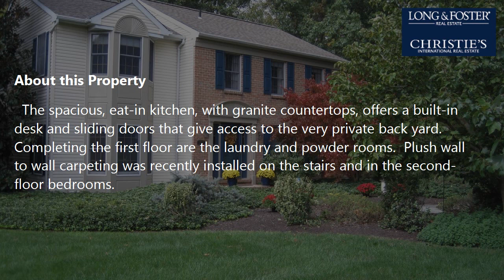Sale: 4 Beds - 2 Baths - 2941 sq ft - Harleysville - PA [$550,000] MLS #: PAMC2000615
-- SUMMARY:
Real estate for sale - Single Family: 4 Beds - 2 Baths - 2941 sq ft - 397 Fallowfield Ln Harleysville - PA [List Price: $550,000]
MLS #: PAMC2000615

-- DESCRIPTION:
It will be love at first sight with this stately colonial that offers country living yet easy access to shopping and the PA turnpike.  Through thoughtful perennial plantings, nature is on display year-round.  The flexible floor plan can accommodate large gatherings or quiet moments.  Lovely windows infuse the rooms with natural light.  Enjoy the warmth of the family room, with wood burning fireplace, while viewing birds through 12 ft Andersen sliding doors.  In addition to the fireplace, you'll love the added warmth from the free standing gas stove, also in the family room.  NEW are hardwood floors in the formal dining room, which continue through the foyer and formal living room.  The spacious, eat-in kitchen, with granite countertops, offers a built-in desk and sliding doors that give access to the very private back yard.  Completing the first floor are the laundry and powder rooms.  Plush wall to wall carpeting was recently installed on the stairs and in the second-floor bedrooms.  The owner's bedroom includes a beautifully renovated bathroom, with a frameless shower door.  The second floor also includes three other, generously sized bedrooms and a hall bath. Extensive hardscaping and spot lighting make outdoor entertaining a pleasure.  A bonus feature is the finished basement with propane gas fire place, storage area, and outside exit.  HVAC system NEW 2018.   Other special features include flag stone front and back walkways, oversized 2-car garage, and terrific floor plan.